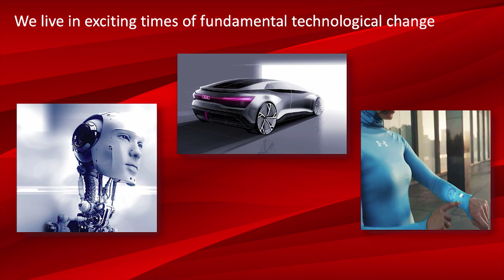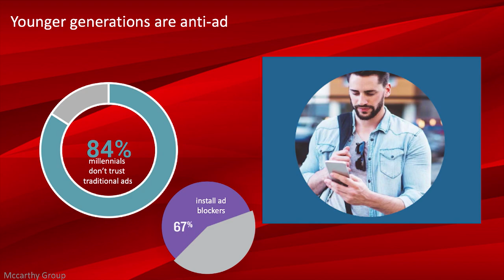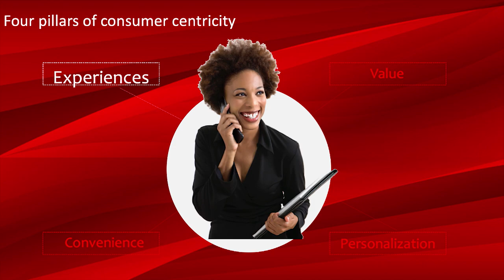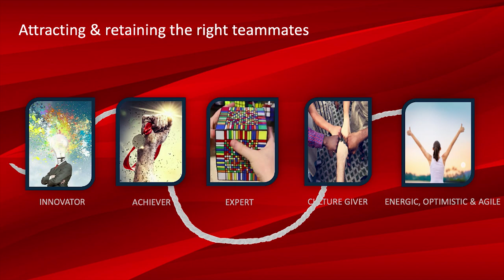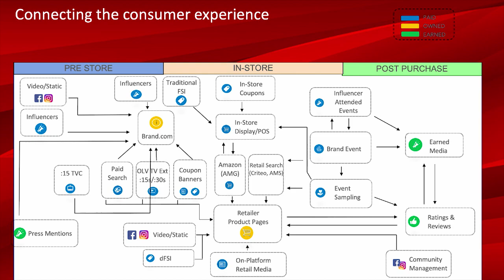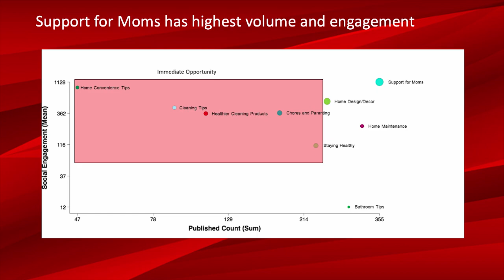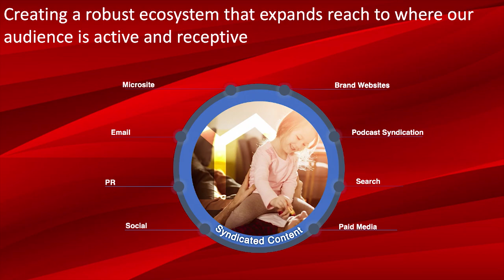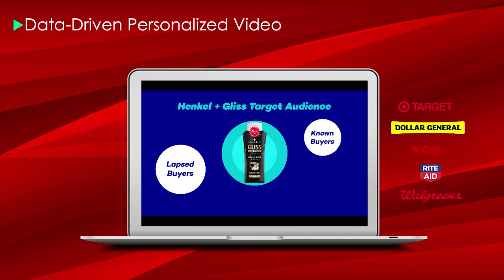Ken Krasnow Inmar Analytics Forum Keynote Speech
Henkel is 140 year old company that is accelerating digitalization to become a modern marketer in a shifting world. This speech, given at the Inmar Analytics Forum in association with Wake Forest, explores the fundamental changes that Henkel is making to expand our value proposition: Key topic areas include optimizing the organizational structure, hiring top talent, telling a new more personally relevant brand story, leveraging data to gaining an increasingly clearer picture of high value consumers, using artificial intelligence to drive media efficiency and shortening the path to purchase. I hope that the ideas and tools within this presentation spark great conversation.